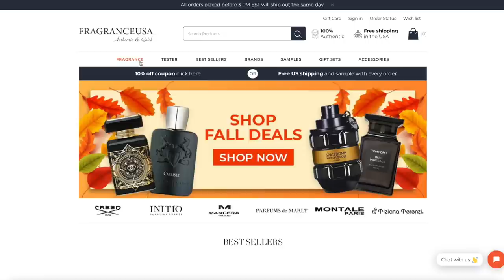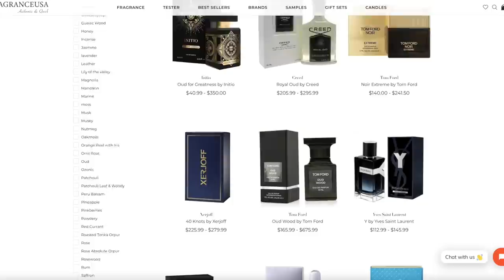5 Fragrances The Modern Man Should Own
5 Fragrances The Modern Man Should Own

We hope you enjoyed this video about 5 must-have fragrances for the modern man.

It’s fascinating to go back in time and see what was in style then and just how far we’ve come.

Over the last 100 years, we have changed the game when it comes to fashion many, many times. Menswear and men's style has been influenced by music, war, the economy, women’s fashion, cars, gangs, celebrities, sports, and so much more.

WHY SHOP FROM FRAGRANCEUSA?
* 100% Customer Satisfaction Guarantee
* 100% Product Authenticity
* Quality Merchandise at Competitive Prices
* A Large Variety of Selections
* Exceptional Customer Service
* Dependable and Trustworthy
* Free U.S. Domestic Shipping
* Careful and Delicately Packaged Shipments
* Free Samples with orders

DISCOVER MY FRAGRANCE COLLECTION

Get my Enamoured fragrance collection with Navitus Parfums featuring Exalt Nuit, Soir Exclusif, Eidola, Elation, and Verve Matin

These 5 Fragrances Are Great For Attracting Women Without Saying A Word | How To Attract Women